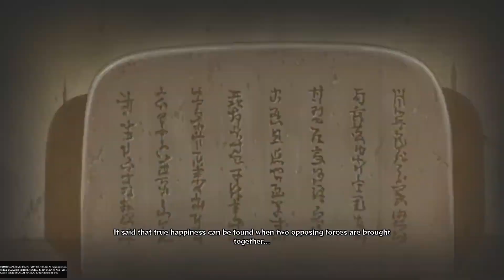Madara's Pulse - No Damage~No Items✨S-Rank~HD[1080ps] (JAP DUB/ENG SUB) NSUNS4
🍥Timeline:
▫️04:00 - The Ultimate Evil Strikes Again
▫️09:20 - The Enthralled

🍥Challenge Gameplay:
- ✨S-Rank✔️
- 100%🌟QTE✔️
- 100%🏅Conditions✔️
- N🚫 Damage✔️
- N🚫 Restart✔️
- N🚫 Items✔️